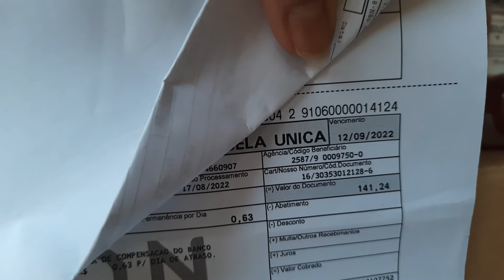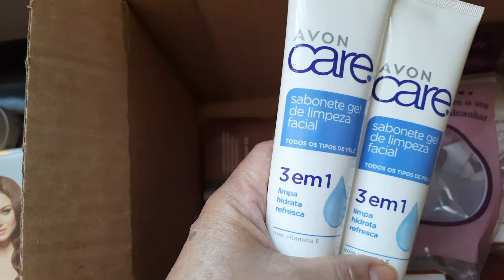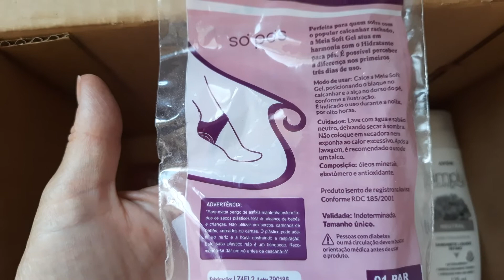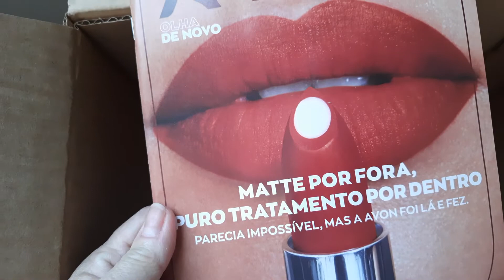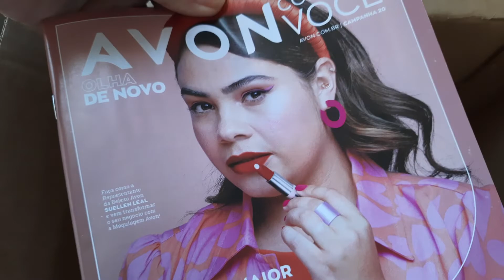Caixa Avon Campanha 18 +PIV + Resgate Meu Mundo Avon.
Olá pessoal, vim mostrar o que veio na minha caixinha da campanha 18.